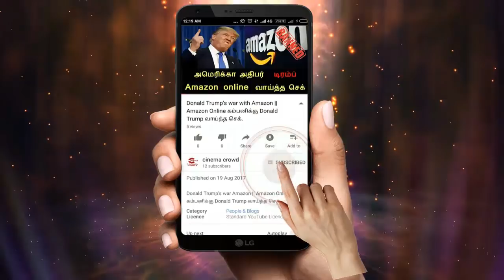nandhini feb 12th episode|| nandhini serial|| nandhini 12/2/18 episode || nandhini today episode